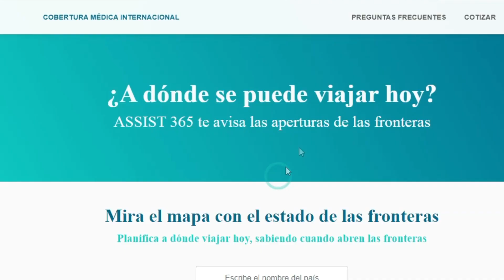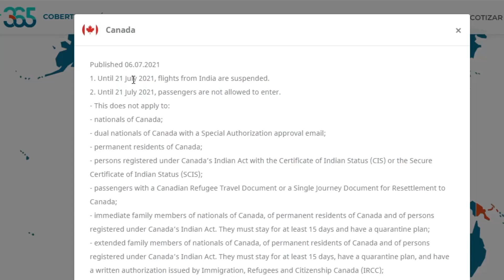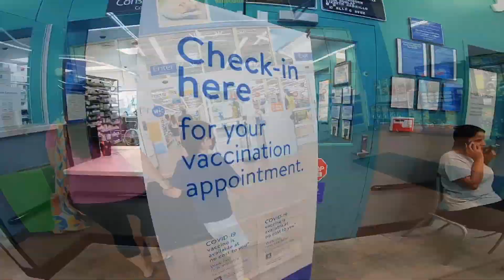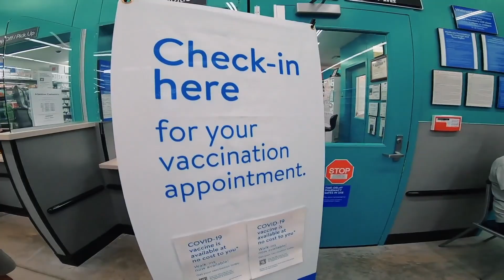✅ Cómo VACUNARSE en ESTADOS UNIDOS como Turista ✈️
¿Qué necesito para viajar seguro por todo el mundo? ¿Es seguro viajar en pandemia? 🤔 No te pierdas este vídeo de la Comunidad de Viajeros de ASSIST 365 para responder tus dudas y viajar seguro 😀

💙 Somos una comunidad de viajeros que te comparte toda la información que necesitas para viajar seguro, para armar tu vida como nómade y vivir viajando. Conoce todo sobre asistencia al viajero, que cubre un seguro de viaje, todo sobre viajeros nómades, emigrar a otro destino, los costos de vida en diferentes lugares, estilo de vida y visas para nómades digitales, requisitos para viajar en pandemia, opiniones y testimoniales para saber por qué contratar un seguro de viaje, información valiosa de destinos y diferentes experiencias de viajeros por el mundo. 🌏